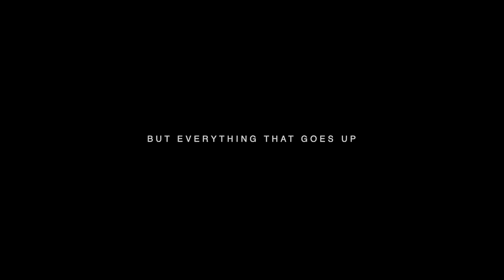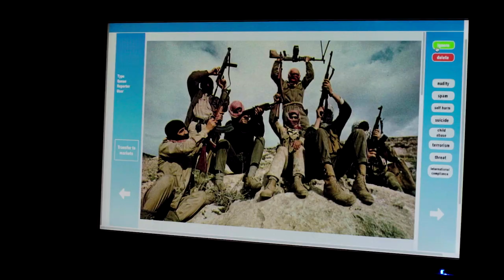The Cleaners - Official Trailer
When you post something on the web, can you be sure it stays there? Enter a hidden shadow industry of digital cleaning, where the Internet rids itself of what it doesn’t like. Who is controlling what we see… and what we think?